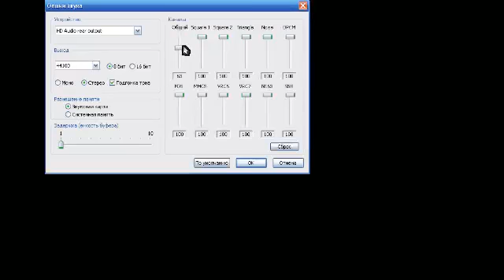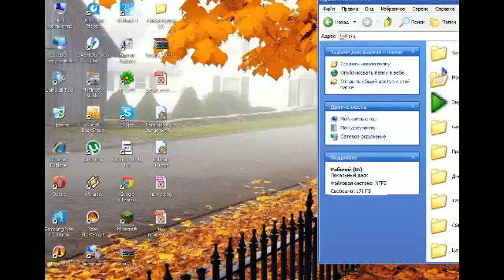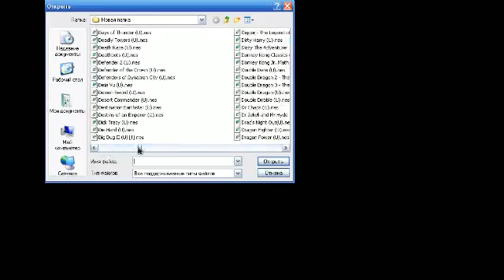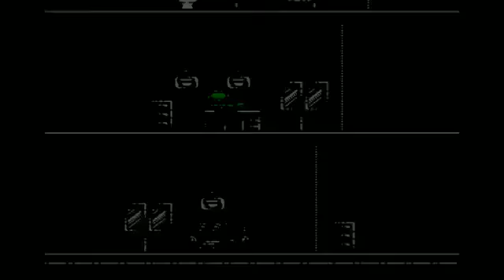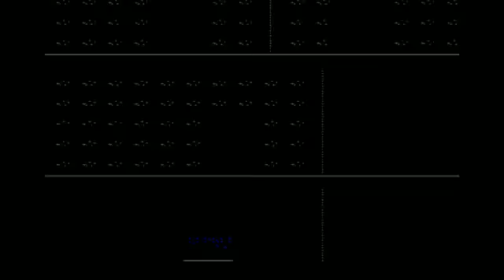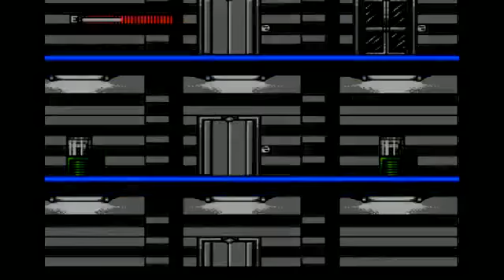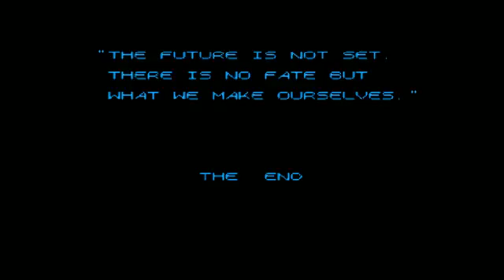Terminator 2 - Judgement Day (NES)